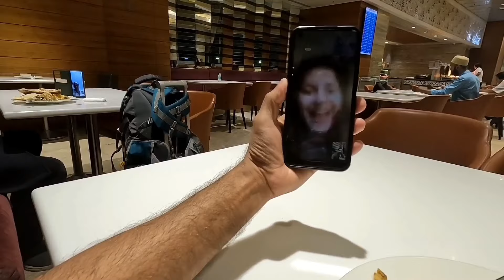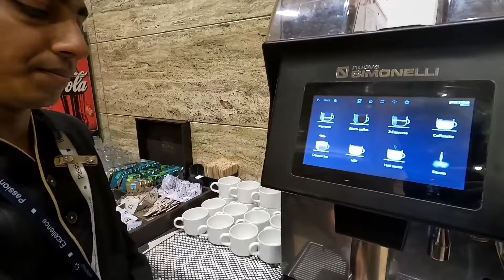Mumbai to Kolkata fly by Indigo ✈️ || how to use just 2 rupee adani lounge